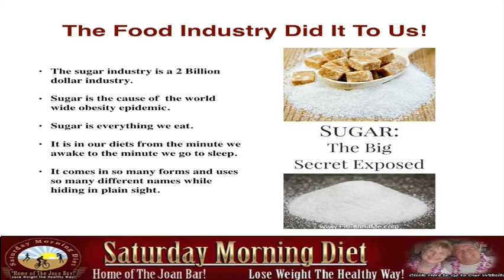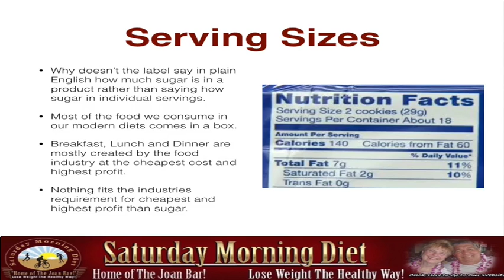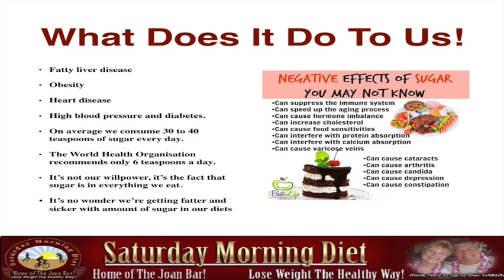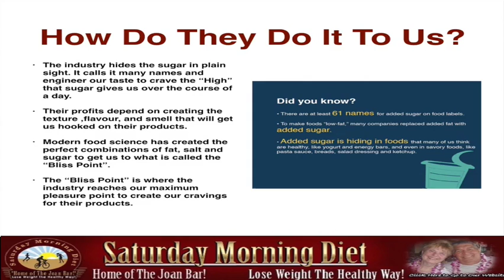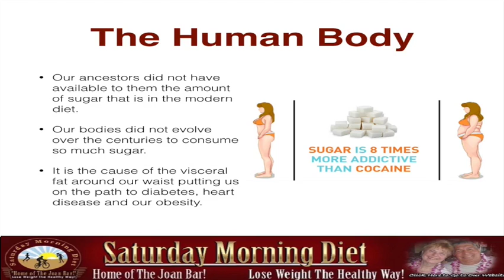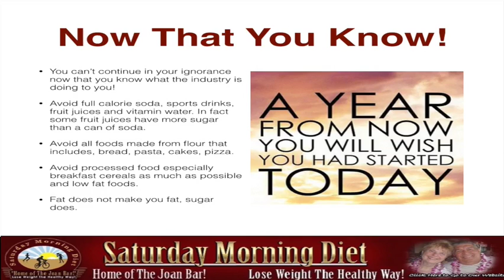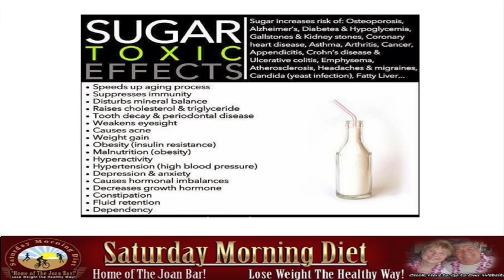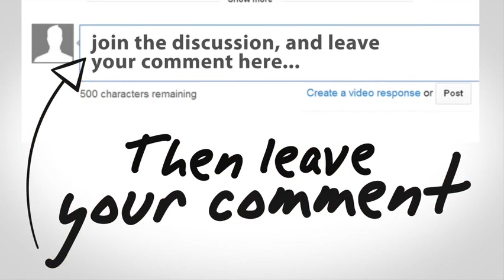The Secret Ingredient Making Us FAT!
The Food Industry Did It To Us!
• The sugar industry is a 2 Billion dollar industry.
• Sugar is the cause of  the worldwide obesity epidemic.
• Sugar is everything we eat.
• It is in our diets from the minute we awake to the minute we go to sleep.
• It comes in so many forms and uses so many different names while hiding in plain sight.
Sugar Makes Us FAT!
• Let’s look at the damage that sugar is doing to our bodies and how the sugar industry has pushed their product on to almost every supermarket product.
• In the fifties they paid researchers to say that it was fats in our diet not the sugars what were the cause of obesity.
Look at what the low fat high carbohydrate diet has done to society over the last 60 years.

Serving Sizes
• Why doesn’t the label say in plain English how much sugar is in a product rather than saying how sugar in individual servings.
• Most of the food we consume in our modern diets comes in a box.
• Breakfast, Lunch and Dinner are mostly created by the food industry at the cheapest cost and highest profit.
Nothing fits the industries requirement for cheapest and highest profit than sugar.

What Does It Do To Us!
• Fatty liver disease
• Obesity
• Heart disease
• High blood pressure and diabetes.
• On average we consume 30 to 40 teaspoons of sugar every day.
• The World Health Organization recommends only 6 teaspoons a day.
• It’s not our willpower, it’s the fact that sugar is in everything we eat.
It’s no wonder we’re getting fatter and sicker with an amount of sugar in our diets.

How Do They Do It To Us?
• The industry hides the sugar in plain sight. It calls it many names and engineered our taste to crave the “High” that sugar gives us over the course of a day.
• Their profits depend on creating the texture, flavour, and smell that will get us hooked on their products.
• Modern food science has created the perfect combinations of fat, salt and sugar to get us to what is called the “Bliss Point”.